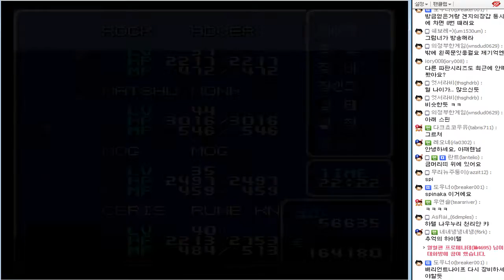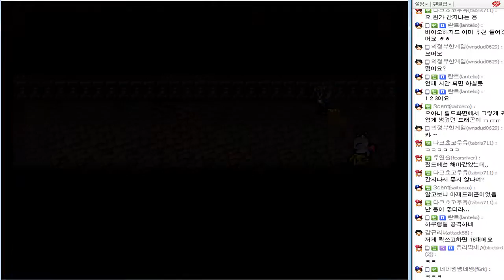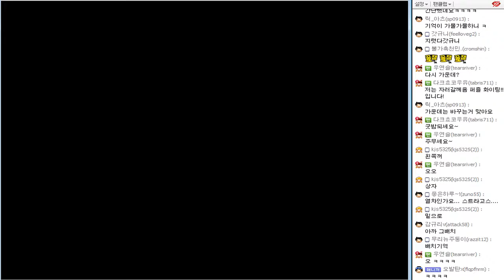파이날판타지6 (Final Fantasy 6) 게임실황 - 52번영상